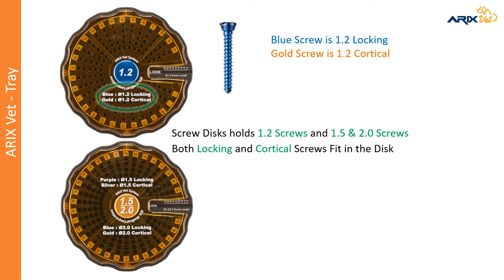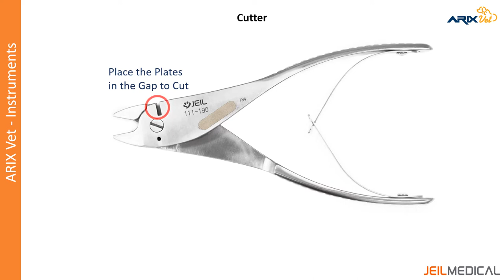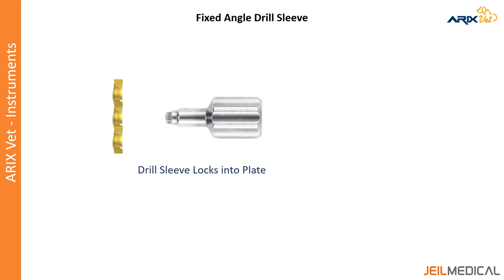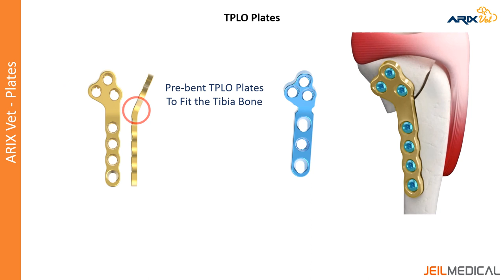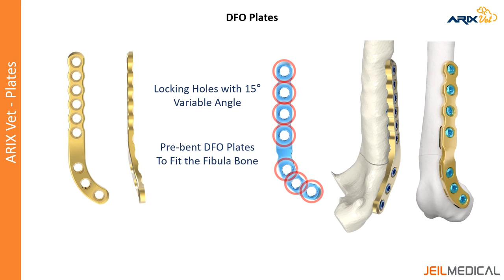[ARIX Vet] 1.2 1.5 2.0 System - Product Introduction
Introduction of set tray configuration and its contents
Introduction of instruments and how to use them
Introduction of screws and plates in the set